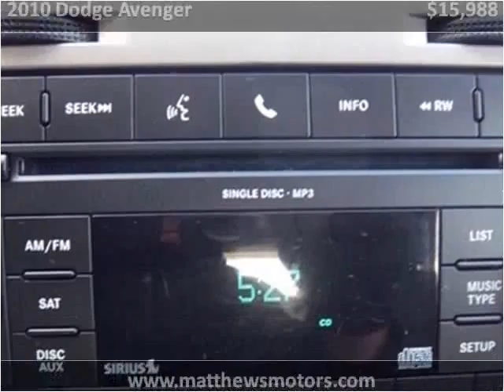2010 Dodge Avenger available from Matthew's Motors Inc.